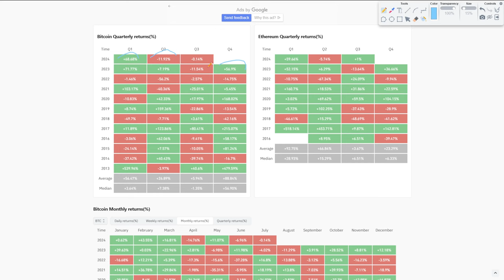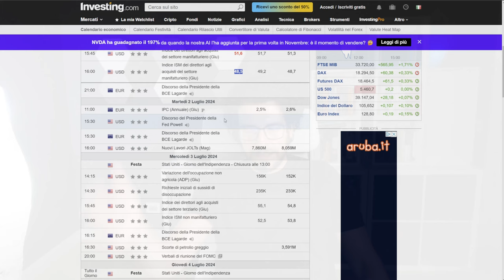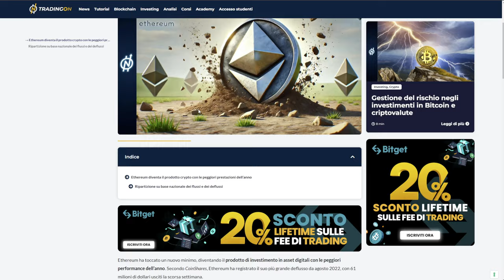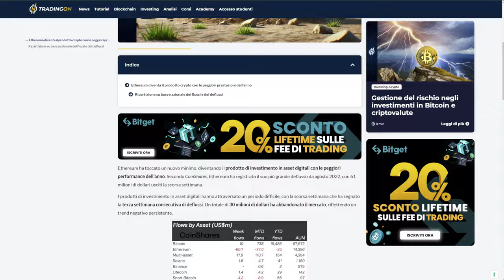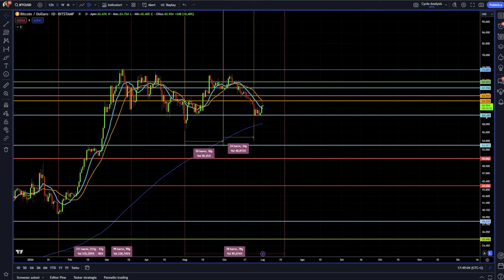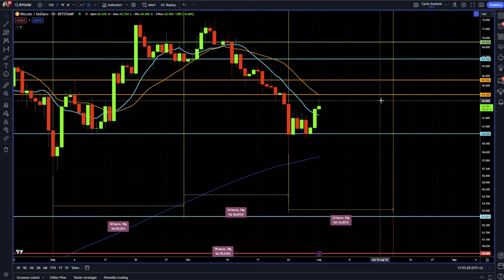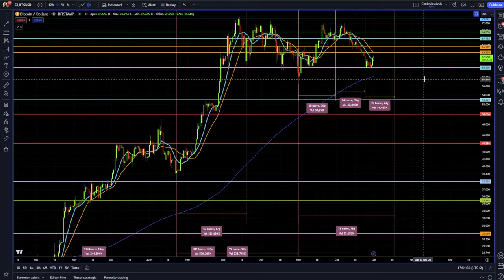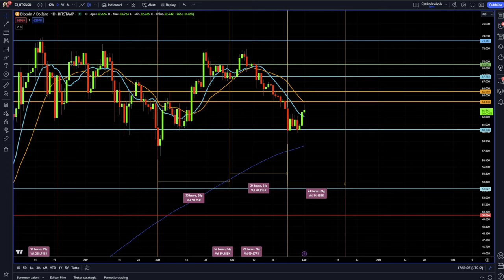BITCOIN NON SOTTOVALUTARE QUESTO NUOVO TREND!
Non sottovalutare il nuovo trend che Bitcoin sta delineando in questi ultimi giorni.
Le potenzialità di questo nuovo trend sulle crypto, ma sopratutto le news e le previsioni sull'analisi ciclica di Bitcoin che porterebbero ad uno scenario molto amaro, di cui io personalmente...non mi fido.
Stay Crypto

___________ SOMMARIO ___________
00:00 Bitcoin chiude il Q2 del 2024 in  negativo
03:00 Crypto News della settimana
04:30 Ethereum prodotto crypto peggiore dell'anno 2024?
06:30 Bitcoin recupero nella settimana quanto durerà?
09:00 Bitcoin news e previsioni analisi ciclica
10:30 Lo scenario ciclico su Bitcoin più semplice
12:30 Le mie scelte operative su Bitcoin per questa settimana

LA MIA ATTREZZATURA VIDEO: